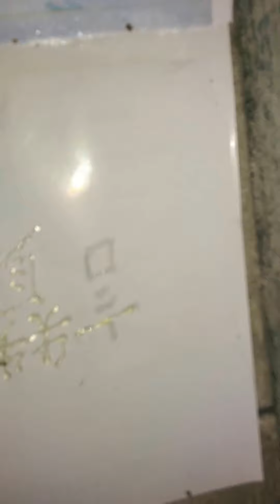naso大合購【蟑味鮮】滅蟑凝膠餌寶 強力誘食 內有蟑螂 不喜勿入！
【蟑味鮮】滅蟑凝膠餌寶
贈送蟑味鮮凝膠餌寶 5克/地板排水防蟑濾網

蟑螂令人深惡痛絕，在你睡覺時，牠們從下水道、廚櫃縫隙、抽屜下面、傢俱裂縫紛紛爬出來找食物及水，席捲你家廚房、客廳、臥室，並且留下病源菌或造成過敏的過敏原；蟑螂在食物及水份充足的情況之下，短短10天就可以繁殖一倍；我們花了幾個月時間，找到目前最有效防治蟑螂之新利器「蟑螂餌膠」。

為什麼選擇【蟑味鮮】凝膠餌寶？

１、傳統殺蟑常見的有：「噴霧式」及「水煙式」，藥劑會隨著接觸空氣時間越久而濃度降低，蟑螂接觸也無法達到殺蟑效果的濃度劑量，更會因此使得蟑螂產生抗藥性；此外，若噴灑過量會產生刺鼻臭味，吸入或接觸到更可能會導致中毒過敏反應的產生。此外，「蟑螂屋」也是一般家庭中常見的滅蟑方式之一，能黏住蟑螂使其死亡，但卻只侷限於殺死黏抓到的蟑螂，無法有效將其餘更多數的蟑螂消除。

２、相較於前述之滅蟑方法，能有效撲滅蟑螂卻又不會造成空氣汙染的滅蟑方法便是使用「餌膠」，施點後不會有刺鼻味，只要將其點在蟑螂容易出沒及經過的地方，藉由餌膠本身的特性，能夠誘食蟑螂而導致中毒。

３、在眾多餌膠產品中，我們選擇了「蟑味鮮凝膠餌寶」！ 蟑味鮮餌膠有效成份為一種緩效性藥劑「芬普尼(FIPRONIL)」，蟑螂食用後不會立即死亡，其神經系統將被破壞，造成中毒麻痺，進而回到巢穴後漸漸死亡，再藉由蟑螂之食糞性及食屍性，引發連鎖滅蟑效應。

４、蟑味鮮餌膠添加了優質保濕劑，能使餌膠施點後，長時間的保持濕軟狀態，維持適當的濕度，更能誘食蟑螂！

蟑螂驚人的繁殖能力

 一隻雌蟑螂一年可繁殖近萬隻後代，最多可達十萬隻。
蟑螂的繁殖是有性繁殖與無性繁殖(孤雌繁殖)相結合。一隻成熟的雌蟑螂每隔7- 10 天即可產出一隻含有14- 40 粒卵的卵鞘，其卵鞘為膠質體， 20 ℃ -37 ℃之間孵化。溫度越高，孵化時間越短，在30 ℃恆溫時，只需20-30 天，而長的可超過三個月，一隻雌蟑螂一年可繁殖近萬隻後代，最多可達十萬隻，在極端條件下沒有雄蟑螂時，雌蟑螂也能產卵。雌蟑螂交配一次以後，就不需再交配，便可終生連續產卵。(來源 )

居家蟑螂對人類的危害

蟑螂侵入住家廚房、餐廳覓食，爬遍人類的食物以及餐具，將所攜帶的污泥、糞便、垃圾、細菌、病毒、寄生蟲卵帶到食物及餐具上。
蟑螂可以自環境中獲得、貯存、輸送、傳播病原菌，曾被發現被鼠疫桿菌、赤痢桿菌、傷寒熱等40多種病原菌所污染。

蟑螂為台灣第二大的過敏原(僅次於塵蟎)

馬偕醫院小兒過敏免疫風濕科主任徐世達指出，過敏氣喘病童主要會對蟑螂分泌物及排泄物產生過敏反應，光是一隻蟑螂身上就可能有八到十三個會引起過敏反應的過敏原。
高醫過敏免疫風濕科主任陳忠仁，對一百一十名經抽血證實具過敏體質者進行過敏原測試及測試數據分析結果發現，對塵螨過敏比率仍高達99%，對蟑螂過敏比率達48%，即是每兩個過敏體質即有一人會對蟑螂有過敏反應。

台中榮民總醫院教學研究部 吳啟輝 李美芳研究指出：漂浮在空氣中的蟑螂過敏原是僅次於塵蟎的第二位過敏原。氣喘的發生和吸入室內過敏原有絕對的關聯性。在城市和城市附近地區，有40%到60%的氣喘患者有蟑螂過敏原的 IgE 抗體。

全民健康保險雙月刊第95期 (101年1月號 )也有提起：蟑螂是第二過敏原。